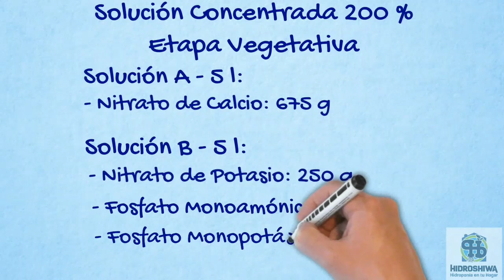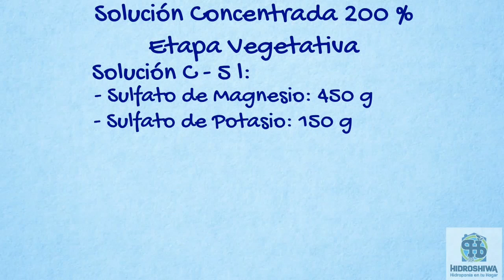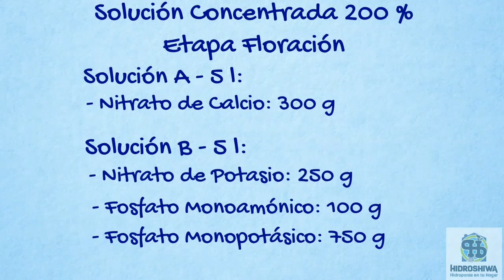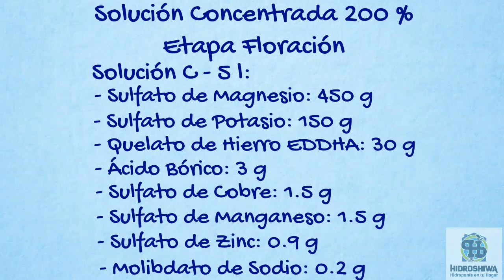Solución Nutritiva Cáñamo - Solución Madre 200%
Curso Completo de Hidroponía. Vista previa gratuita de

Aprende a cultivar tus propios alimentos con sistemas hidropónicos que tú mismo puedes construir.

Este curso está dividido en cinco secciones:

- Introducción a la Hidroponía: en la primera parte adquirirás todos los conocimientos necesarios y las técnicas el cultivo de todo tipo de hortalizas. Se verán temas sobre la germinación y trasplante, sustratos, soluciones nutritivas, control de pH y conductividad eléctrica, tipos de sistemas, control y manejo de plagas, etc. Se incluyen lecciones prácticas demostrativas para la construcción de sistemas hidropónicos como son el sistema de cultivo en sustrato, sistema NFT, sistema de raíz flotante, sistemas de cultivo vertical.

- Cálculo de Soluciones Nutritivas: en la segunda parte aprenderás a realizar los cálculos para elaborar las soluciones nutritivas. Se revisan fertilizantes y se incluyen lecciones prácticas demostrativas para la elaboración de soluciones concentradas.

- Materiales y Equipos para el Cultivo Hidropónico: en la tercera sección se presenta una revisión de distintos materiales y equipos necesarios para el cultivo.

- Detalles de Cultivos Específicos: en la cuarta sección veremos a detalle requerimientos y cuidados de tres cultivos en particular como son la lechuga; el jitomate y el cáñamo.

- Tips, Novedades, Preguntas y Respuestas, Etc. Esta sección está en constante evolución y se estarán agregando nuevas lecciones y videos.